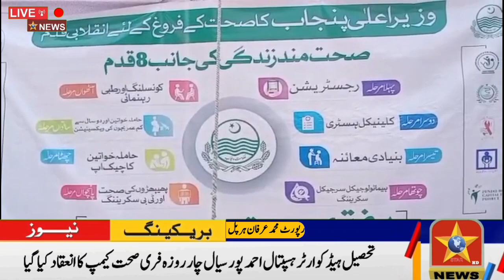A four-day free health camp was organized at Tehsil Headquarters Hospital Ahmedpur Sial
تحصیل ہیڈ کوارٹر ہسپتال احمد پور سیال چار روزہ فری صحت کیمپ کا انعقاد کیا گیا